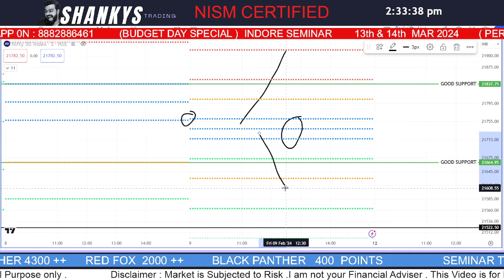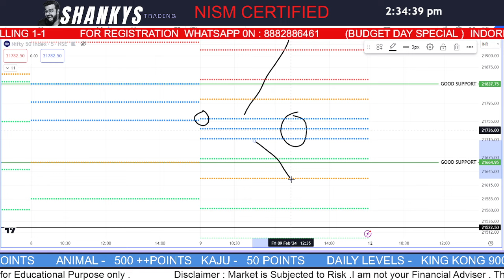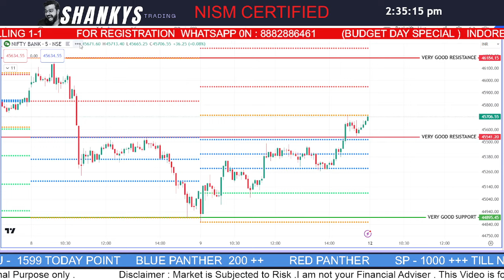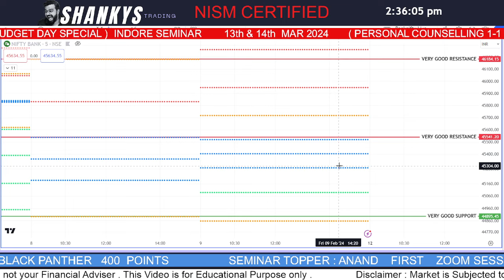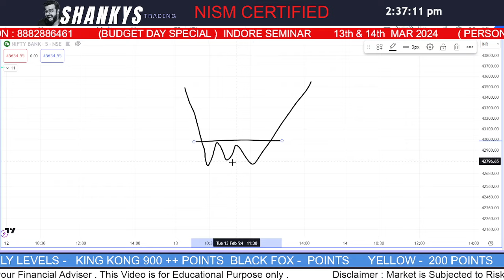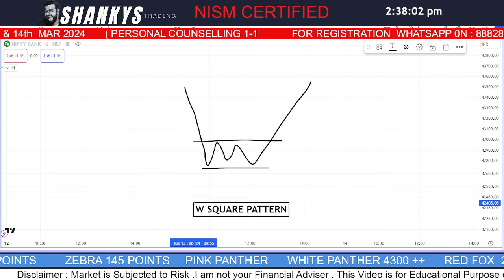12th FEB 2024 Tomorrow's Market Predictions for Bank Nifty & Nifty 50: Expert Analysis and Insights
✅✅✅✅✅✅     NISM CERTIFIED   ✅✅✅✅✅✅

🔥 Monthly 699/-
🔥Quarterly 1999/-

      🔥🔥🔥🔥🔥 Indore  Seminar on 13th & 14th February 2024 🔥🔥🔥🔥🔥🔥🔥🔥

12th FEB 2024 LIVE TRADING |  BANK NIFTY 50 | BANKNIFTY OPTIONS TRADING LIVE | INTRADAY TRADING LIVE

Content Focus:
Option Trading
Trading Strategies
Trading Psychology
Money Management & Risk Management
Technical Analysis